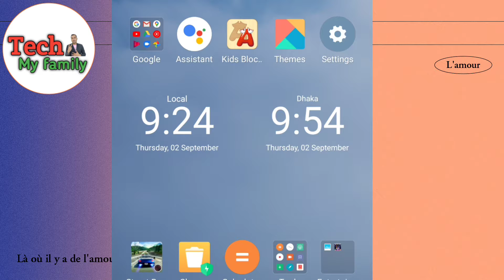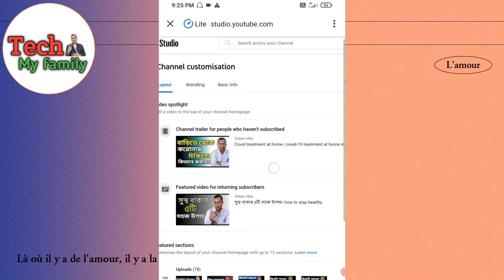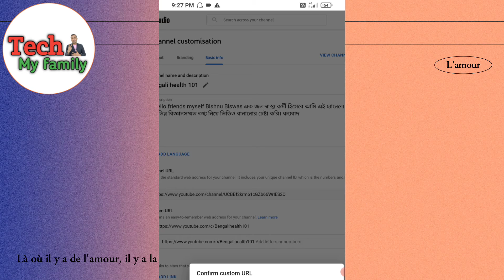How To Set CUSTOM URL For YouTube Channel |🤔🛠️ How To ENABLE CUSTOM URL For YouTube Channel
Doston is video mein Maine bataya hai kaise aap Apne YouTube channel mein custom URL Laga sakte hain. Custom URL ki eligibility criteria kya hai.

1. How to set custom URL for YouTube channel
2. How to enable custom URL for YouTube channel.
3. Eligibility for custom URL YouTube channel.